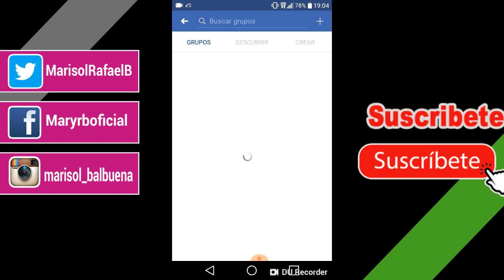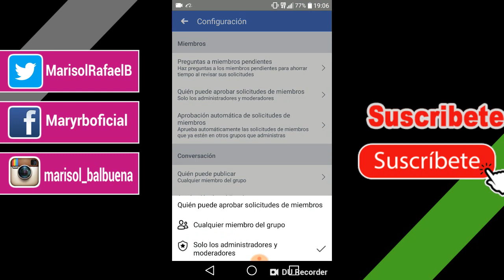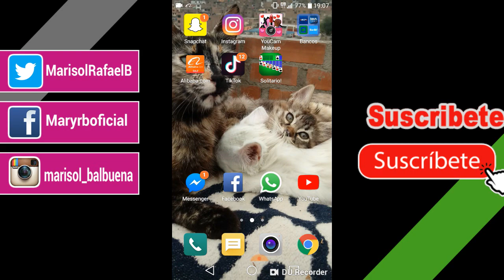Como agregar Miembros a tu grupo de Facebook 2019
Tutorial de como Agregar amigos a tu grupo de facebook , agregar personas de una manera fácil y rápida.